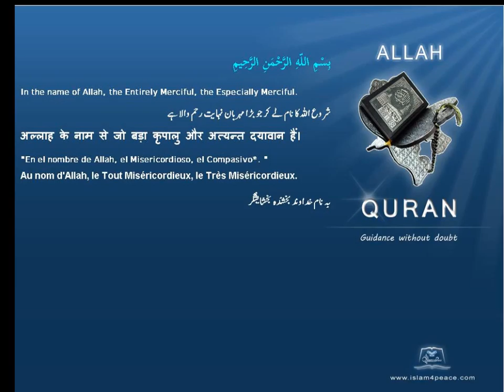Quran by Theme Azeri Earthquake Islam4Peace com